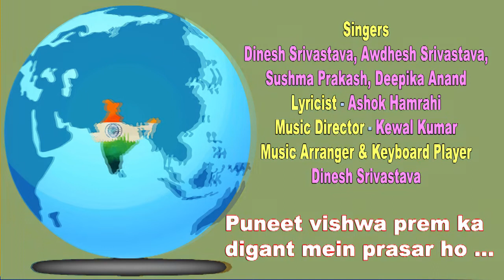PunitVishawPrem/DineshSrivastava,AwdheshSrivastava,SushmaPrakash,DeepikaAnand#HarDinNayeGane#Song400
Puneet Vishwa Prem Ka Digant Mein Prasar Ho
Singers : Dinesh Srivastava, Avadhesh Srivastsva, Sushma Prakash, Deepika Anand

गायिका सुषमा  प्रकाश ने  भातखण्डे संगीत महाविद्यालय  से  श्री  कृष्ण  कुमार  कपूर  के  मार्गदर्शन में  शास्त्रीय संगीत गायन में विशारद  किया है। वर्तमान  में  वह  भातखण्डे अभिमत विश्वविद्यालय में श्री  विनीत  पवैया    से ठुमरी गायन का प्रशिक्षण  ले  रही  हैं तथा श्री  केवल  कुमार से सुगम  संगीत  की  बारीकियां  सीख  रही  हैं।
गायिका दीपिका आनंद ने भातखंडे संगीत विश्वविद्यालय लखनऊ से गायन और कथक नृत्य में निपुण किया तथा खैरागढ़ संगीत विश्वविद्यालय से गायन एवम कथक नृत्य में M. A. किया। संगीत नाटक अकादमी लखनऊ से कथक नृत्य का professional course करते हुए देश के विभिन्न शहरों में अपनी कला का उत्कर्ष प्रदर्शन किया आप दूरदर्शन की approved artist हैं। वर्तमान में आप नवी मुंबई में saltation dance academy की M. D.हैं और कथक नृत्य की शिक्षा दे रही हैं।Miss India(2019) Suman Rao भी आपकी dance academy में विगत चार वर्षों से आपसे कथक नृत्य की शिक्षा ले रही हैं।